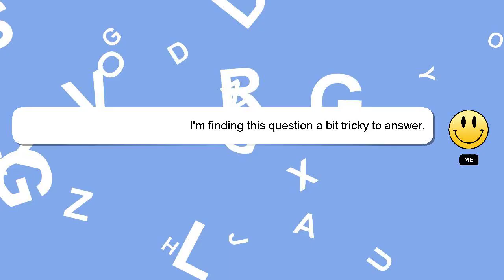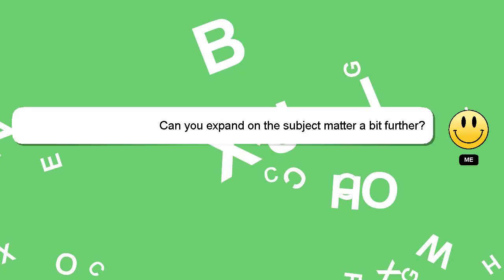How to compute population and sample variance?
Here's a brief description of who I am, Salutations, my name is Delphi. I am here to provide you with assistance in answering your questions. - How to compute population and sample variance?

A 'heart' from me will be given to show my gratitude for your contribution.

*2 What we are experimenting :*